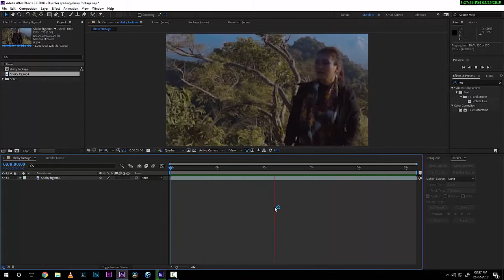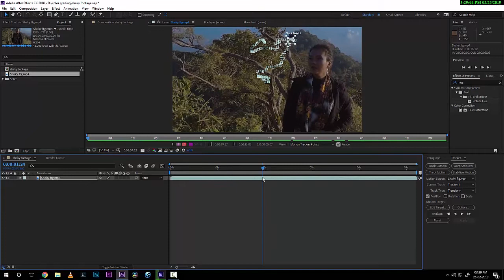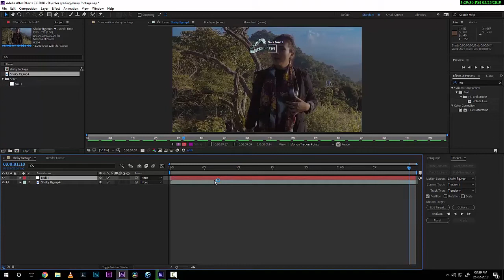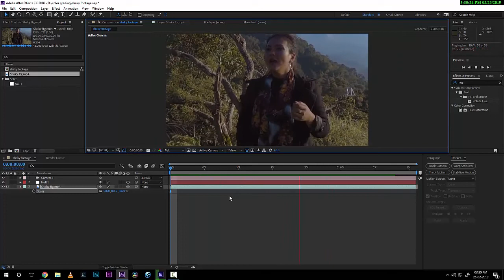Stabilize your shaky footage in after effect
Stabilize your shaky footage without warp stabilizer VXF. The best way to fix a shaky handheld clip in my openion.